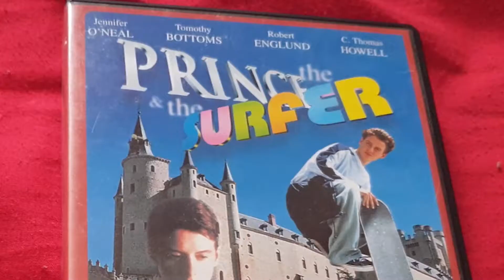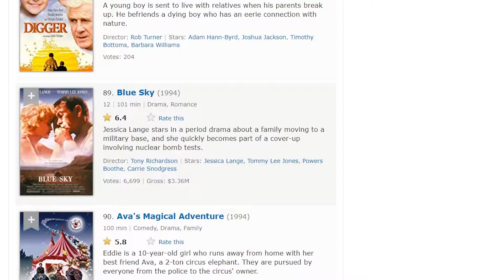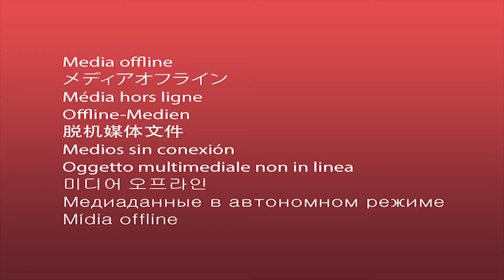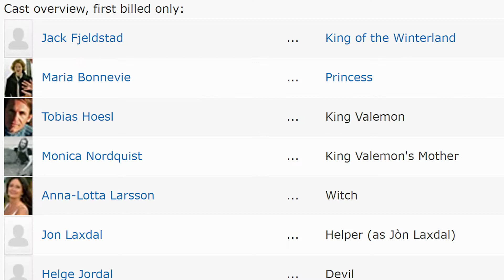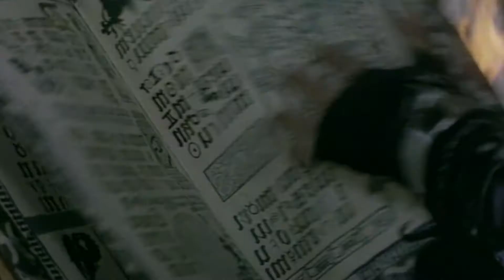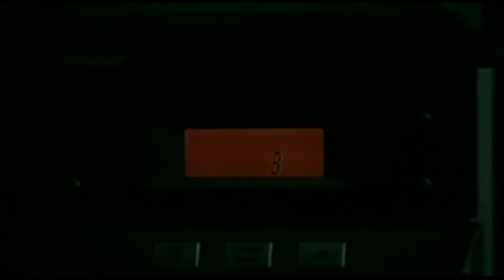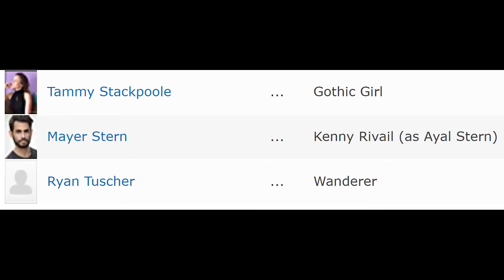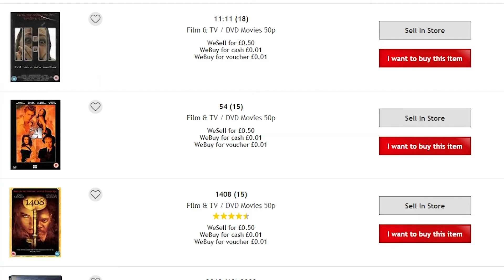Bargain Cinema #1 - 50p DVD Reviews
3 movies, £1.50 in total, 4 hours of wasted time.